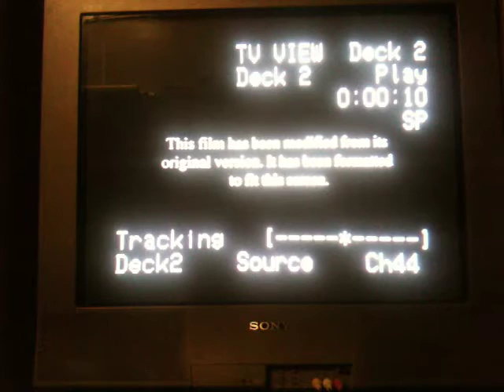Random VHS Start Ups #119 2017 Edition